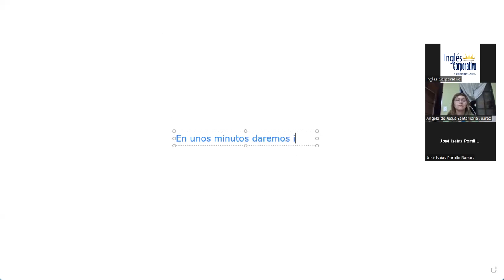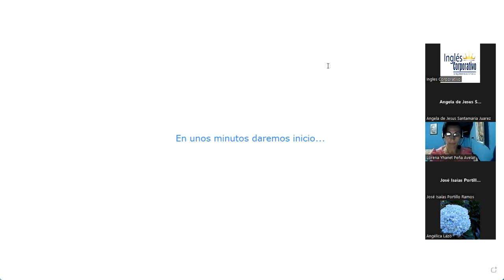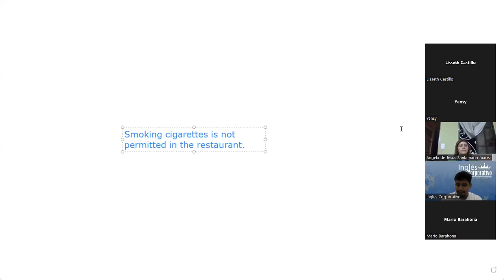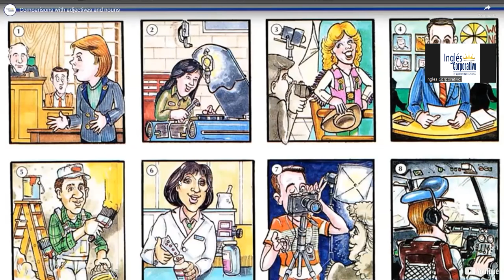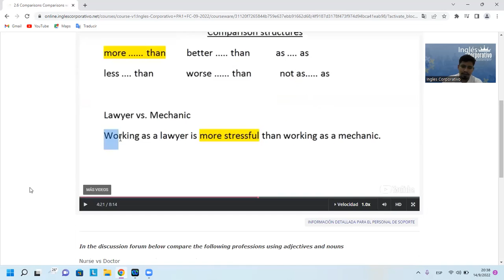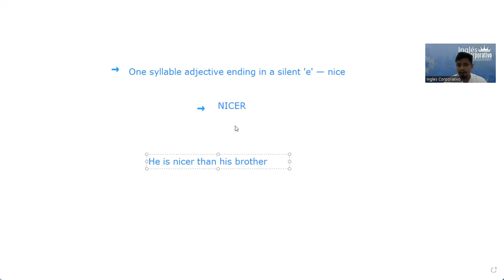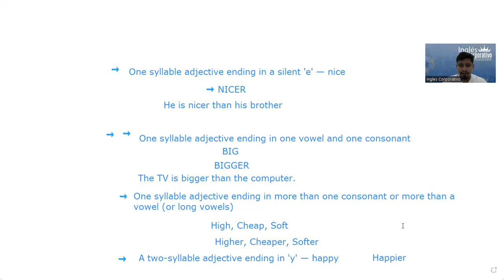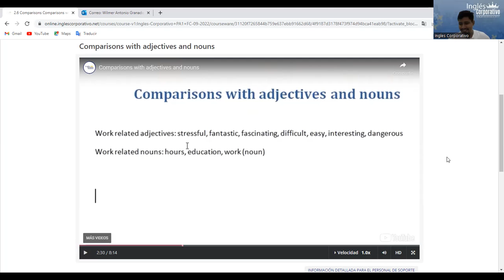Inglés Corporativo-09/14/2022-Comparison Structures